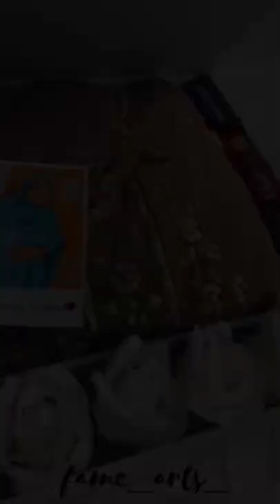customers dress hamper🤍 giftbox gift hamper